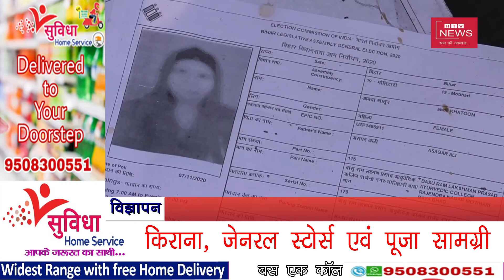बिहार विधानसभा 2020, तीसरे चरण का मतदान जारी, मतदाताओं में उत्साह का माहौल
DEN 155